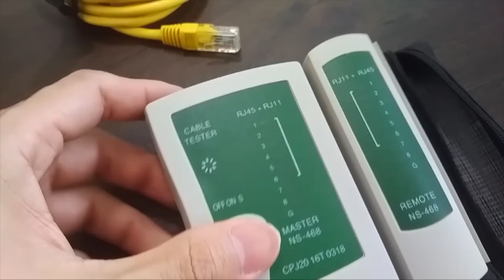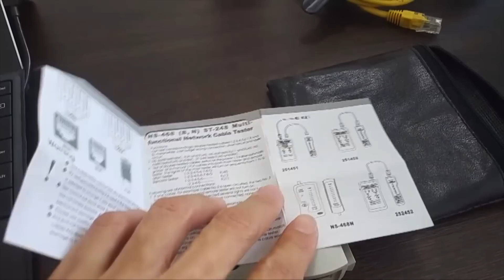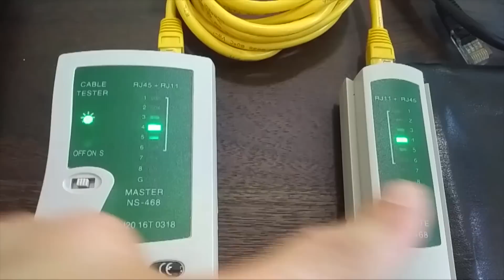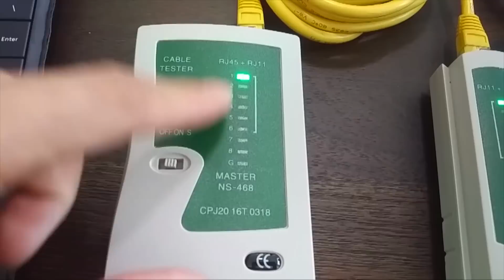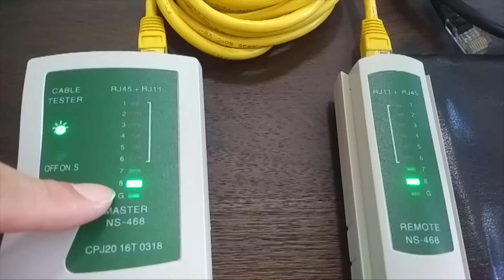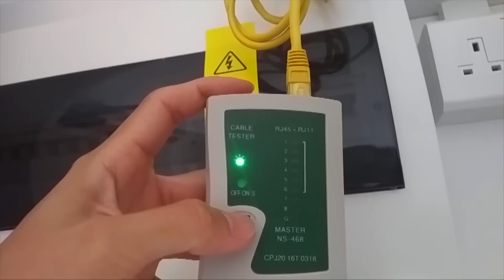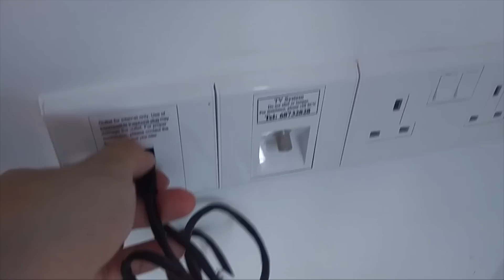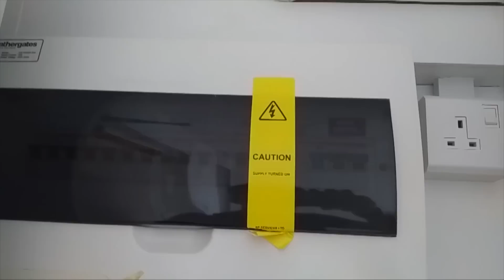How to test and check Home Ethernet Network continuity using a RJ45/RJ11 Cable Tester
Wondered if you home Ethernet wall cabling is up to scratch? Today, I shall go through how to test and check your Home Ethernet points using a rather inexpensive RJ45/RJ11 Cable Tester.

The video introduces you to the device, setup a couple of Ethernet cables before testing the RJ45 wires behind walls. The procedure is similar for all your rooms and testing the RJ11 telephone lines.

The Tester comprise of two parts, a detachable master and remote unit. I got it off Ebay for under $10. It has the model number CPJ20 16T 0318.

It can check for continuity all data wires of any phone or Ethernet cable, including those running behind your home walls. With a cable between the master and remote unit, it sends a signal through all 8 pins of the RJ45 cable to test your cable, patch work or wall plug for any connectivity problems.